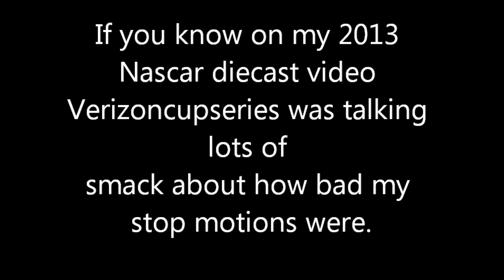Who's Nascar Stop Motion's Are Better?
Also, please be honest

nascarDee48- 11
Verizoncupseries- 0

Who's are better?